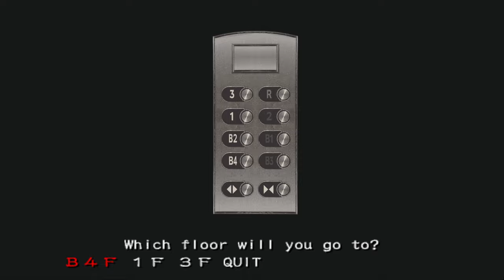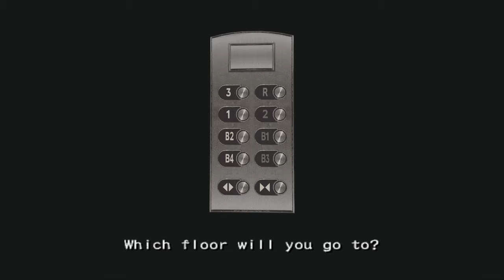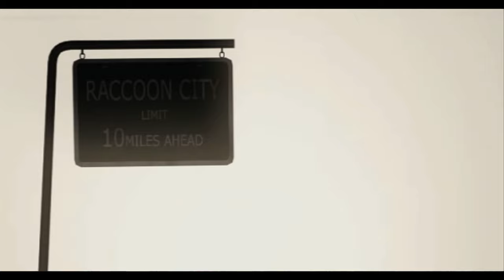Let's Fully Play Resident Evil Outbreak | Decisions, Decisions - Cindy (4K)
After an embarrassing display on Cindy's part in the previous playthrough, I give her some much-needed redemption.